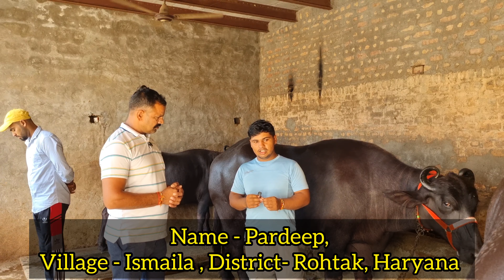किसान ने 50 हजार की बाखडी भैस को बनाया 5 Star मुर्रा Breed, 2 (1st Timer झोटीयो ) का जोड़ा For sale